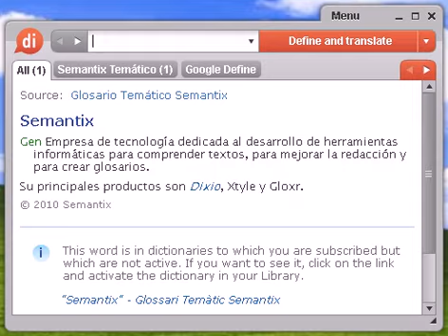Definición de aljibe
aljibe, diccionario, definición, significado, español, castellano, dixio, aljibes